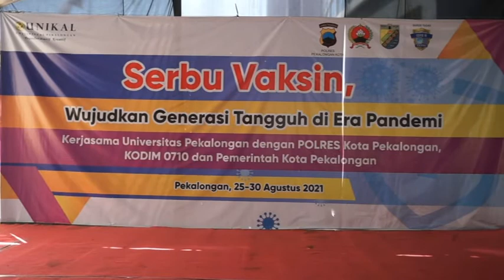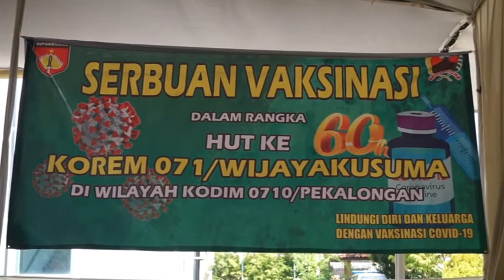SAMBUT HUT KOREM 071 WIJAYAKUSUMA, TARGET 5000 WARGA TERVAKSINASIN